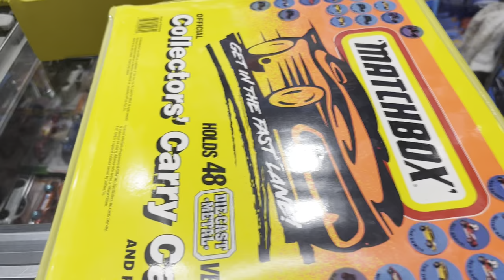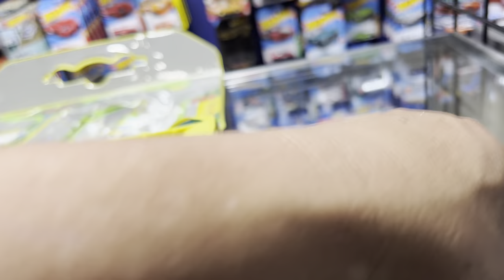Playdays Collectibles Sunday afternoon mini Hotwheels show & tell lol. 4.9.23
Ok ok it’s that time again for a mini Hotwheels show and tell. I’m also tired and it’s time to go home and rest. Enjoy this Easter Sunday with your family and friends. Prayers for everyone. Playdays Collectibles is now open!. We are all equal!. Safety first!. Please keep using all safety precautions at all times!. Thank you for your business and support. Don’t forget to visit my YouTube channel